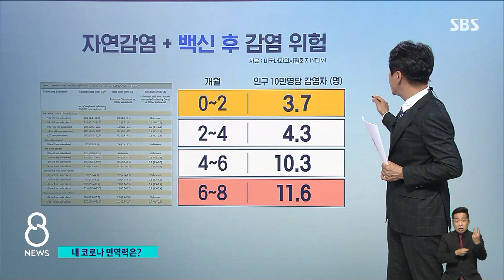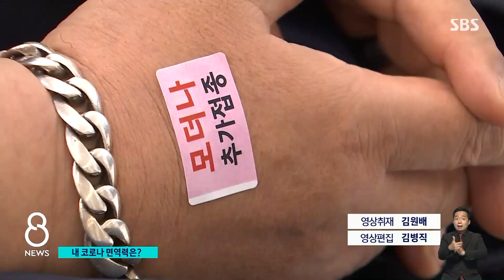[건강라이프] "백신 안 맞았다면…" 내 코로나 면역력은? / SBS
사람마다 코로나19에 대한 면역력은 다 다를 걸로 추정됩니다. 백신을 몇 번, 또 언제 맞았는지 다르고, 자연적으로 감염된 경우도 영향을 미치기 때문인데요. 내 면역력은 어느 정도인지 파악할 수 있는 연구 결과가 최근 발표됐습니다.
조동찬 의학전문 기자입니다.